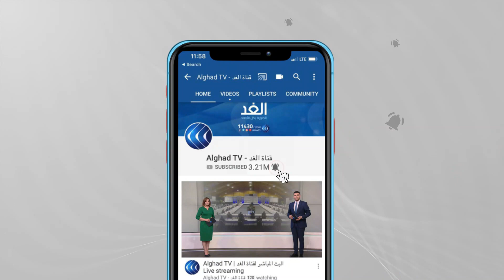الاتحاد الأوروبي يشدد على أنه لا بديل عن الحوار مع حركة طالبان في أفغانستان.. شاهد التفاصيل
أكد ممثل الشئون الخارجية بالاتحاد الأوروبي جوزيب_بوريل، أنه لا بديل عن الحوار مع حركة طالبان.

وفي كلمة أمام البرلمان الأوروبي، أكد بوريل ضرورة ألا تُفهمَ دعوة الاتحاد_الأوروبي لحماية المدنيين الأفغان، بأنها دعوة للجوء. مشيرا إلى أن الواقع الإقليمي صعب ومعقد، لوجود أجندات مختلفة من لاعبين دوليين.. مزيد من التفاصيل يتحدث من بروكسل سلام كيالي مراسل الغد مع الإعلامي حسين حسني.